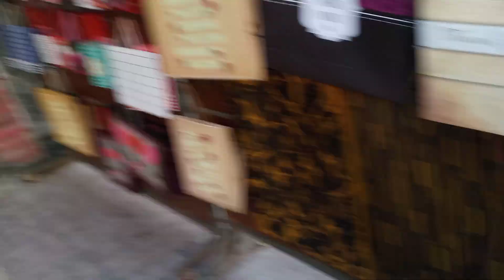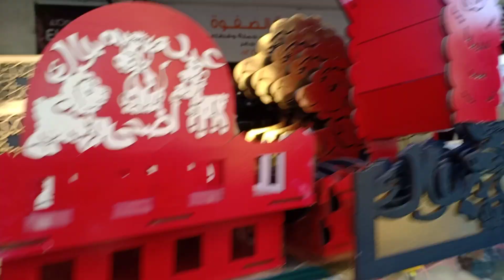جبت لكم اسعار خروف البهجه السعاده واحدث اشكال